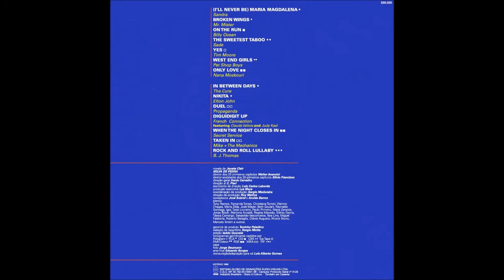French Connection (Claude Vallois & Judy Kael) - Diguidigit Up (1986) [HQ]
♫♫♫ Diguidigit Up ♫♫♫

Even back to you can't say do on this time
Yes I remember
How can it's so cold
And no one to hold
Where it seems
That the star are starting to fall
Yes, I could

I, waiting to the end till yesterday
Diguidigit up
So I, waiting to the end till yesterday
Diguidigit up
So I

The first love on the ground
When you let me down?
And tonight it's be back
Moment of this

Diguidigit up
Diguidigit up
So I
Diguidigit up
Diguidigit up
So I

(ALSS)